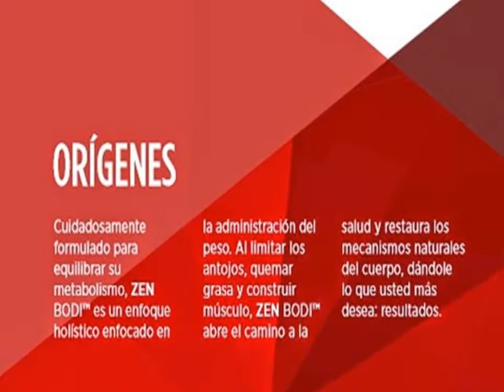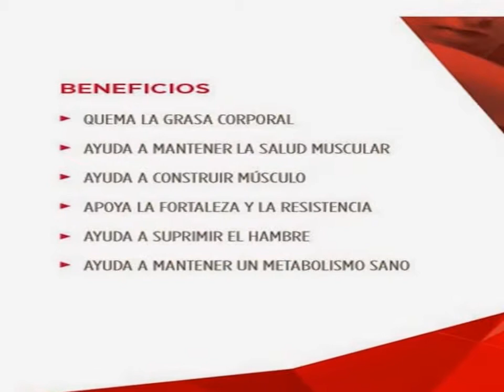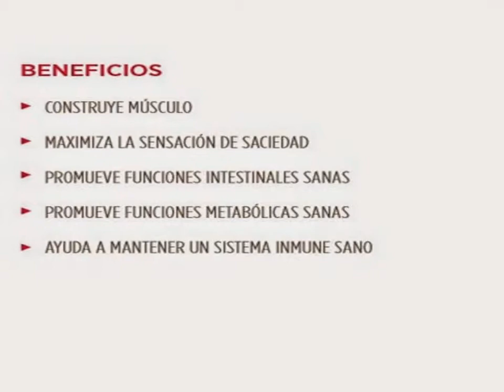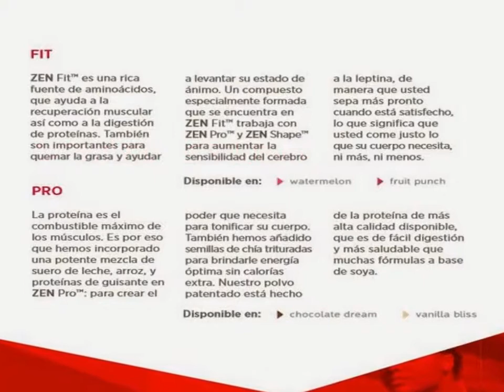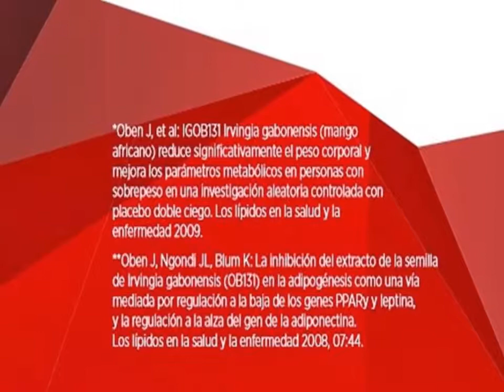ZEN BODI EN ESPAÑOL JEUNESSE GLOBAL